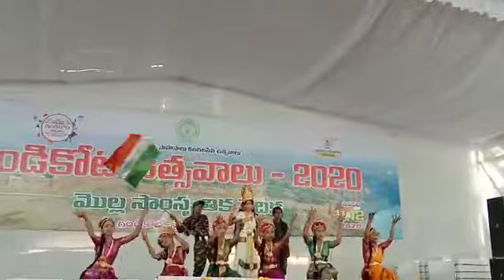Kgbv peddamudium gandikota 2020 11/1/2020 usavalu